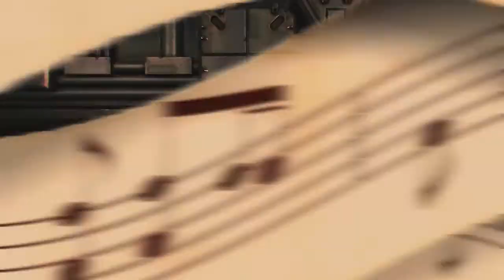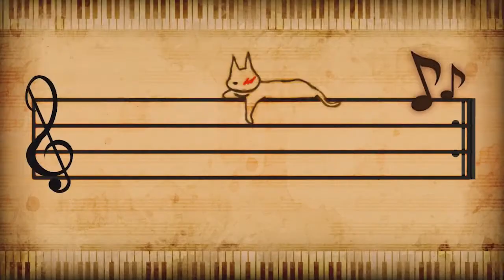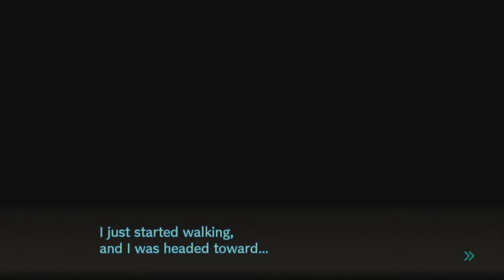Danganronpa V3 Killing Harmony | episode 13 | Punishment Time and Presents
The first punishment Time occurs and Monokuma and the Mono cubs give the remanding students some gifts.